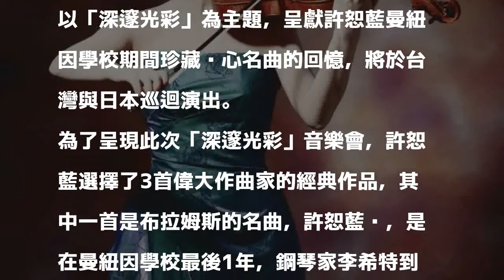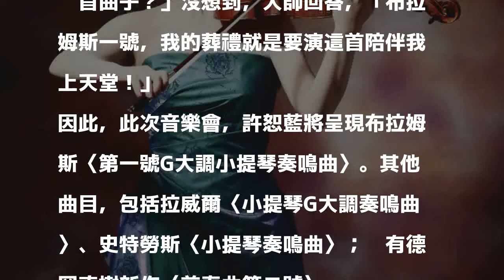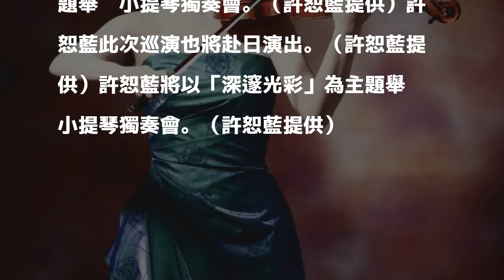鋼琴家李希特當年希望以此曲為伴上天堂？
〔記者凌美雪／台北報導〕小提琴家許恕藍與鋼琴家黃楚涵將再度攜手合作演出，以「深邃光彩」為主題，呈獻許恕藍曼紐因學校期間珍藏內心名曲的回憶，將於台灣與日本巡迴演出。

發表評論評論如下。